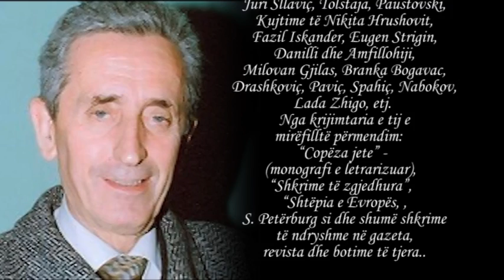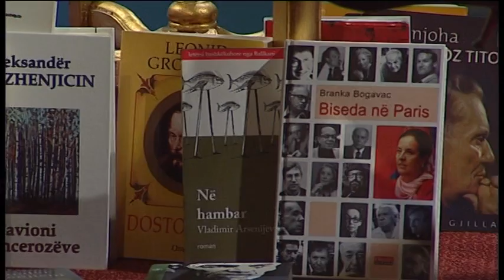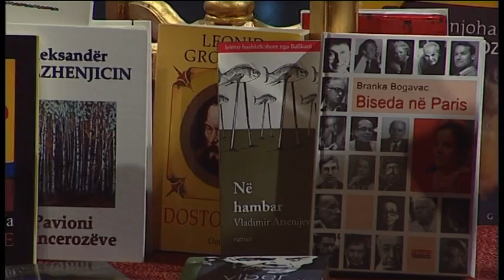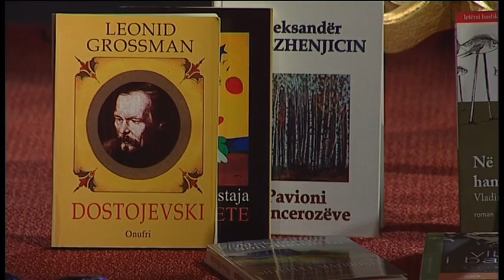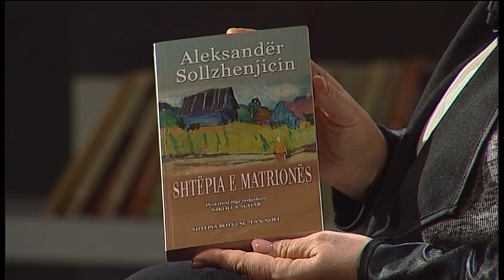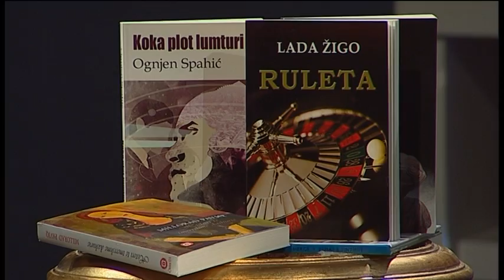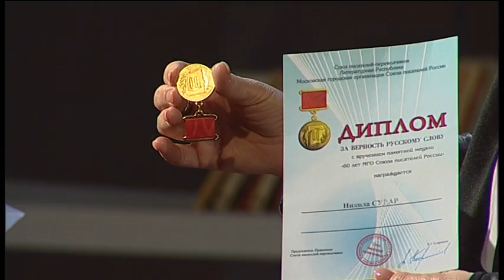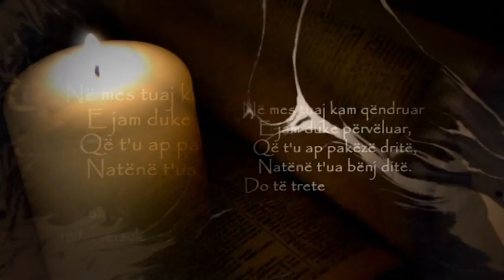Nikolla Sudar i ftuar në "Kronikë e Pambaruar" - Ora News